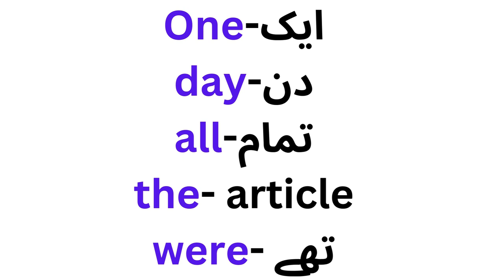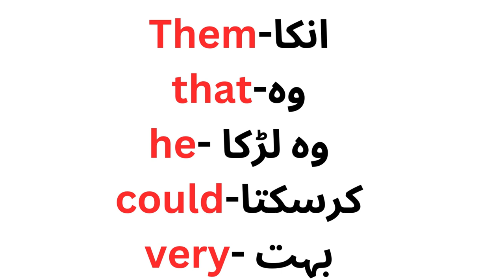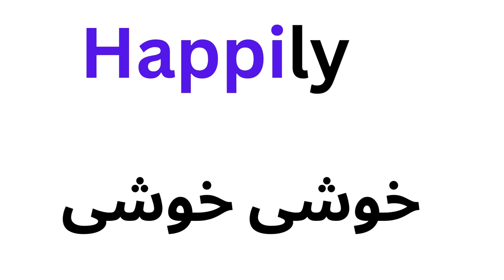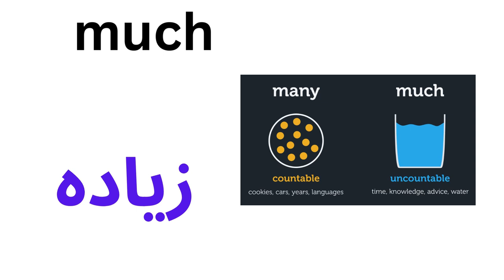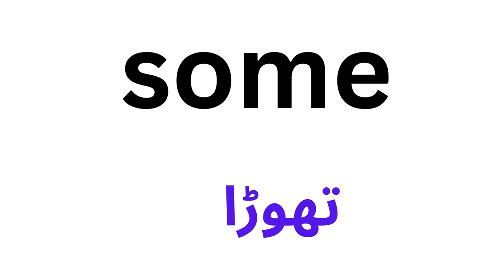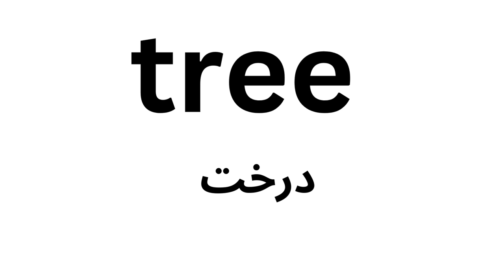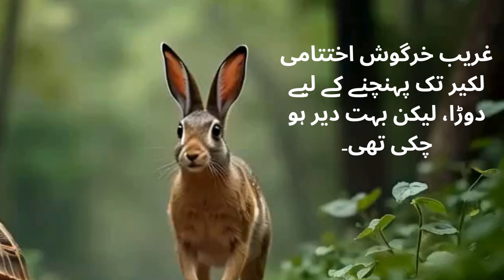The Hare and tortoise English lesson with Urdu Translation for class 1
Join us for the classic tale of "The Hare and the Tortoise," a timeless story that teaches valuable lessons about perseverance, humility, and the importance of not underestimating others. In this animated adventure, you'll meet a proud hare who boasts about his incredible speed and mocks a slow-moving tortoise. But when the tortoise challenges the hare to a race, what happens next will surprise you!

As the race begins, watch the hare dash ahead, confident that he will win easily. However, his overconfidence leads him to take a nap, allowing the determined tortoise to slowly but surely make his way to the finish line.